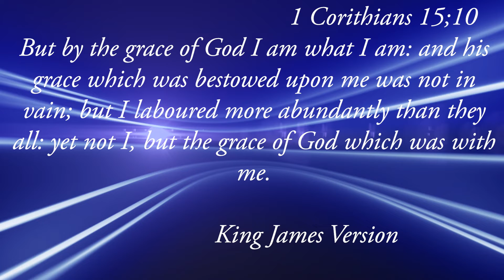AN EXPRESSION OF HIS GRACE